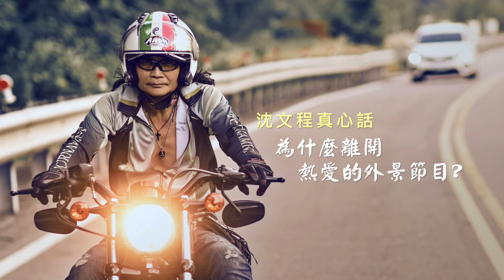沈文程自曝，離開外景節目的真正原因?!沈文程獨家專訪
大家都在問，得過金鐘獎及金曲獎的沈文程，
為什麼在節目最紅的時候選擇離開？
背後有著什麼樣的內幕，就讓沈文程親自告訴你...